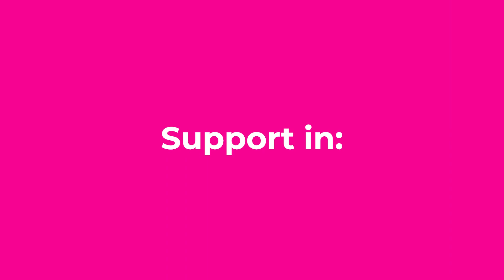COACHING Training in rome (Italy)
From 6 till 10 February the Bright Future Foundation was invited to take part in the European Union's Italian National Agencies' training on management & coaching in Solidarity Corps projects.